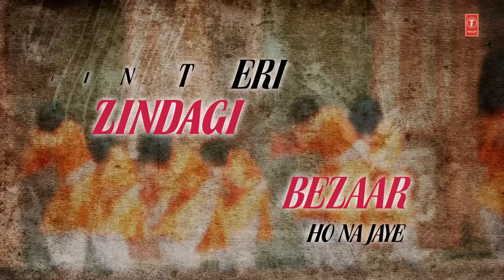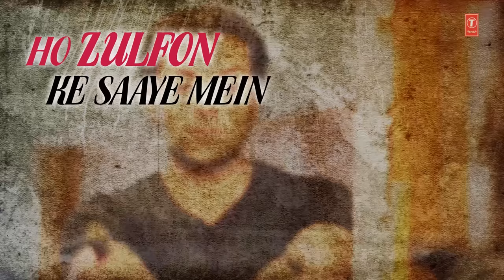Pyaar Ho Na Jaaye Lyrical Video | Bichhoo | Ram Shankar, Shankar Mahadevan|Bobby Deol,Rani Mukherjee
Presenting "Pyaar Ho Na Jaaye" lyrical video in the voice of Ram Shankar, Shankar Mahadevan, Raj Bhatt from Hindi movie "Bichhoo" starring Bobby Deol, Rani Mukherjee  on T-Series Bollywood Classics.

Song - Pyaar Ho Na Jaaye
Film - Bichhoo
Artist - Bobby Deol, Rani Mukherjee
Singer - Ram Shankar, Shankar Mahadevan, Raj Bhatt
Music Director - Anand Raj Anand
Lyricist - Sameer